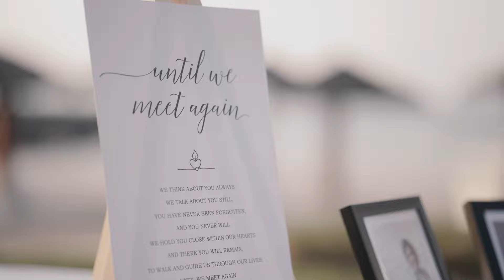Ruby & Christopher || Teaser